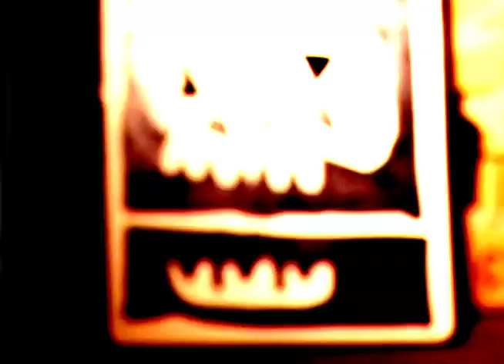Makoto Hino "MOSHIMOSH"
Makoto Hino full part from
Magical Mosh Misfits 2nd Skate DVD "MOSHIMOSH"2012